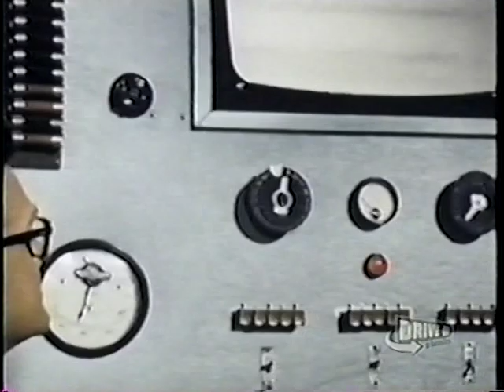OPERATION ATLANTIS John Ericson. Euro-Spy. 1963.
Operation Atlantis is always listed in many books as a Euro-Spy. It is NOT a Euro-Spy.
It is more like a Flash Gordon movie with John Steel (Ericson), looking for a stash of  Uranium under the Sahara Desert. That is about the whole story.
All the titles for this movie suggest it is a spy movie.
Agent 003, Operation Atlantis or just Agente 003.
The only good thing to look at in the movie is Christina Gajoni as the flight attendant and love interest.
Larry Anderson